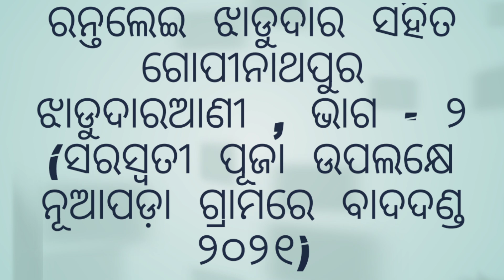Rantalei Jhadudara V'S Gopinathpur Jhadudarani , Part - 2 , At - Nuapada , Kurudol , Angul